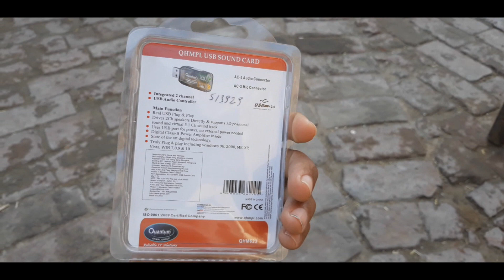Best Budget USB Sound Card For Pc/Laptop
Hello Guys in this video i will show you best budget usb sound card for your pc,laptop,mac Deviecs